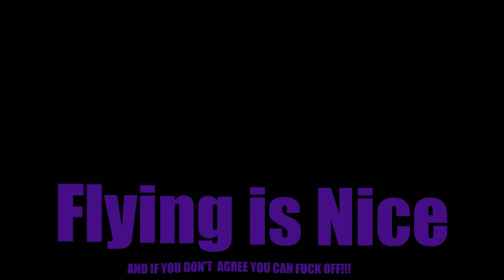super happy fun times